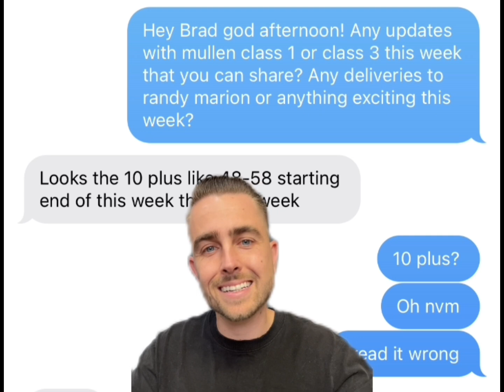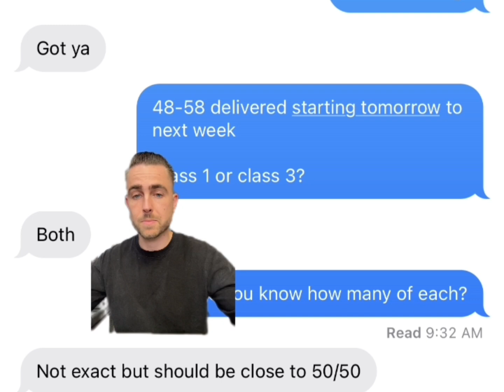MULLEN CEO NEEDS TO PLAY OFFENSE. UPDATE FROM RANDY MARION ON CLASS 1 & CLASS 3.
RANDY MARION.

Discussion: mullen penny stock,muln short squeeze,mullen technical analysis,mullen automotive,where is muln stock running to,muln price target,muln stock,muln penny stock,muln news,mullen automotive buy out,muln massive short squeeze,buy muln stock,muln stock update,muln news,muln update,ev stocks,ev company,Muln stock,Randy Marion,stocks,stocks to buy, stocks to watch,warren BuffettRS